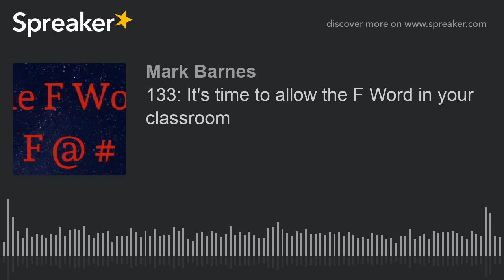133: It's time to allow the F Word in your classroom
When someone asks how your day was, do you say, “It was very satisfying?” Do you exit a roller coaster and exclaim, “That was a very satisfying ride?” When you last dined at a 5-star restaurant, did you tell the server that you just couldn’t wait for a satisfactory meal?

Hopefully, you answered no to all of these questions. Hopefully, your day, your roller coaster ride, and your fine dining where much more. Mark explains the danger of "satisfying" experiences, especially when they dominate school.

He says, you need the F Word.